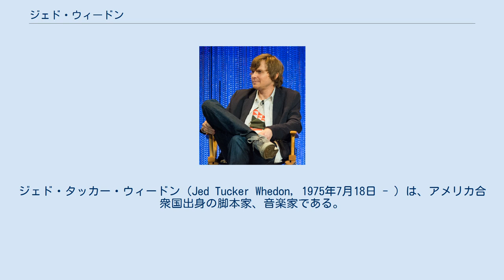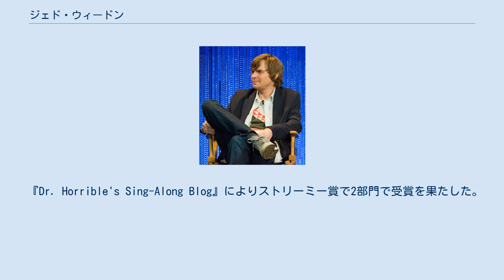ジェド・ウィードン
ジェド・タッカー・ウィードン（Jed Tucker Whedon, 1975年7月18日 - ）は、アメリカ合衆国出身の脚本家、音楽家である。
父のトム、弟のザック、兄のジョス、祖父のジョンも同じく脚本家である。
また2009年には脚本家のモーリサ・タンチャローエンと結婚した。
 2005年から2008年まではバンド「ザ・サウスランド」で活動していた。
 2008年のミュージカル『Dr. Horrible's Sing-Along Blog』では兄弟のジョスとザック、当時婚約中であったモーリサと共同で脚本を務め、同作はエミー賞を獲得した。
 2009年にフェリシア・デイと共に彼女の楽曲「(Do You Wanna Date My) Avatar」を手がける。
また同曲のミュージックビデオも監督した。
 2009年から2010年まではジョスが手がけたフォックスのテレビシリーズ『ドールハウス』で妻と共にスタッフライターを務めた。
また2010年には元ミュータント・エネミー所属の脚本家のスティーヴン・S・デナイト企画の『スパルタカス』に参加した。
また『私はラブ・リーガル』の脚本も書いた。
 2012年の兄ジョス監督・脚本の映画『アベンジャーズ』に妻のモーリサと共に参加した。
2014年よりABCの『エージェント・オブ・シールド』で脚本・製作総指揮を務めている。
 『Dr. Horrible's Sing-Along Blog』によりストリーミー賞で2部門で受賞を果たした。